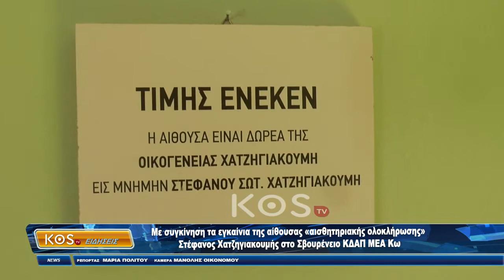Με συγκίνηση τα εγκαίνια της αίθουσας «αισθητηριακής ολοκλήρωσης» Στέφανος Χατζηγιακουμής στο Σβουρέ